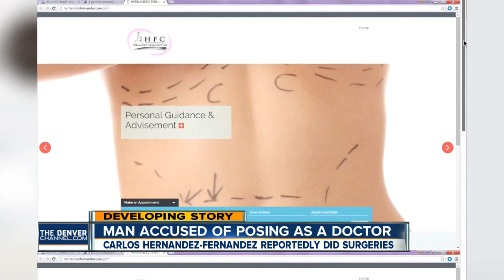4 people seriously injured by man impersonating plastic surgeon, running his own clinic, DA says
A man accused of impersonating a doctor and running his own plastic surgery clinic has been arrested.